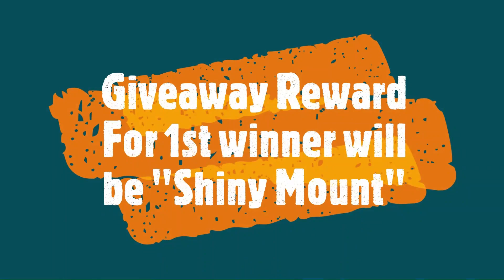The Mighty Alpha Wolf-Z |PVP Laddering | Pokémon Revolution Online [PRO]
Welcome Guys

IGN: Aravind0998
-Server : Gold